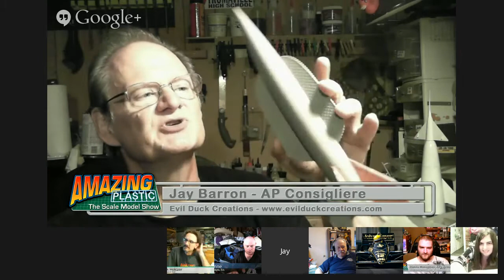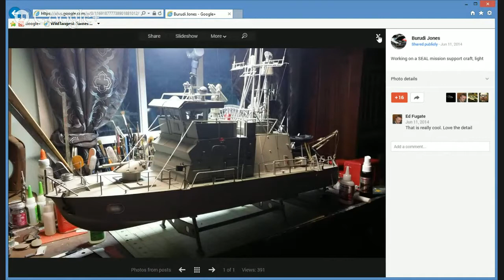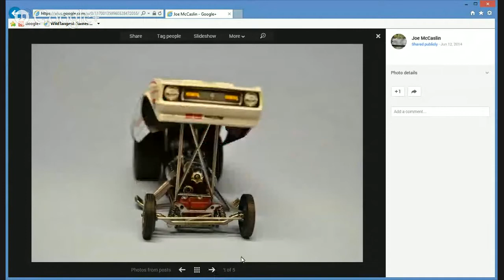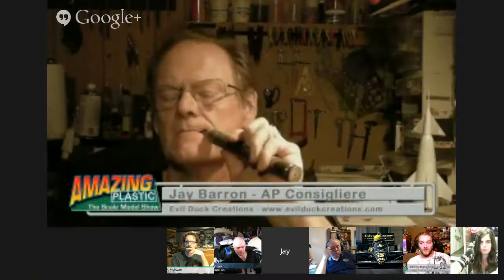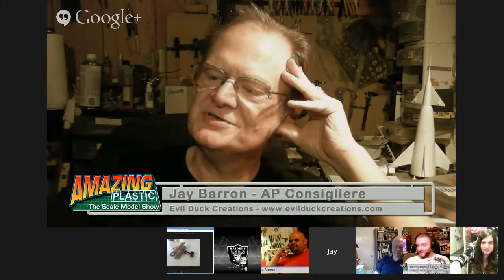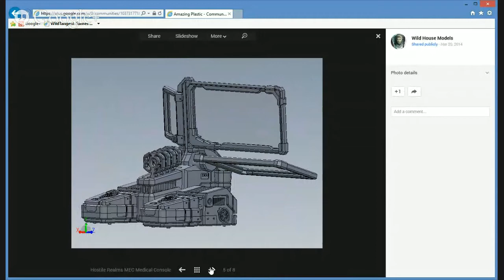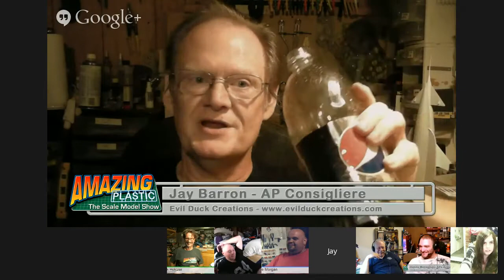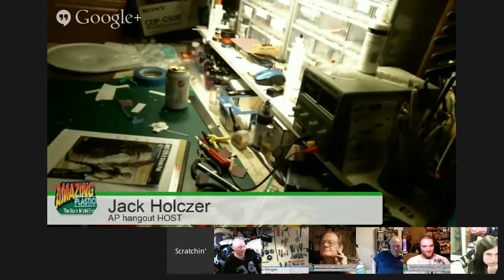Amazing Plastic's Sunday Hangout #31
Guess what?  Summer solstice was yesterday and the days are getting shorter! What will you do? Build models? Excellent choice!  Join us this Sunday to find out how we do it. We do it with putty, sandpaper and paint!  Amazing Plastic Sunday Hangout #31 was broadcast June 22, 2014.